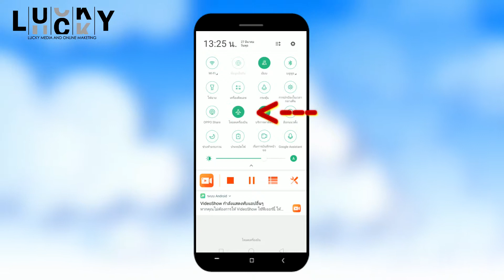3 เทคนิคง่ายๆ ถ่ายวีดีโอด้วยมือถือ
3 เทคนิคง่ายๆ ถ่ายวีดีโอด้วยมือถือ

Line@ : @Luckymedia168

สนใจสินค้าในเครือ LuckyMedia